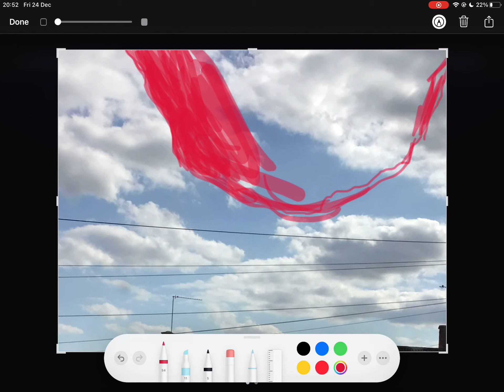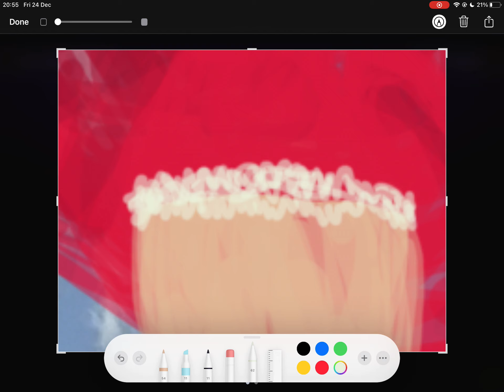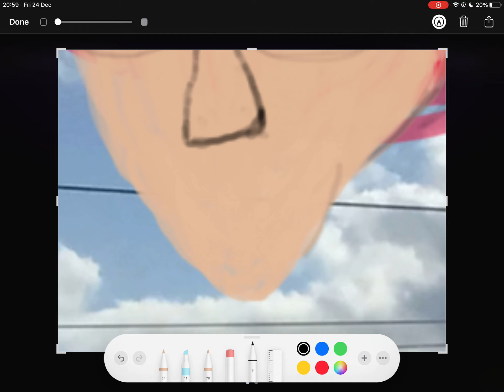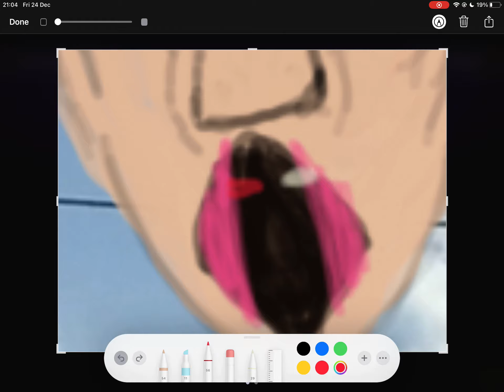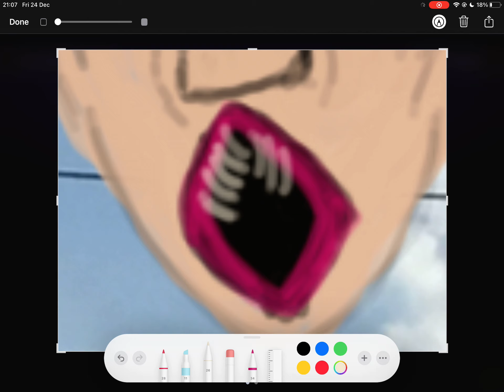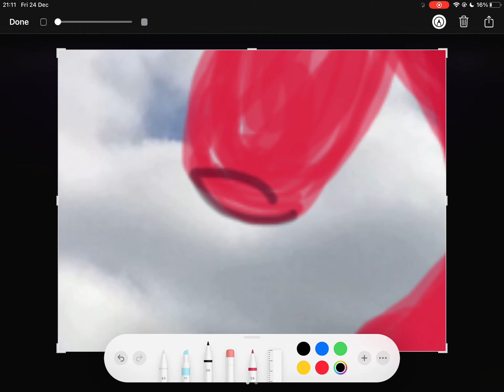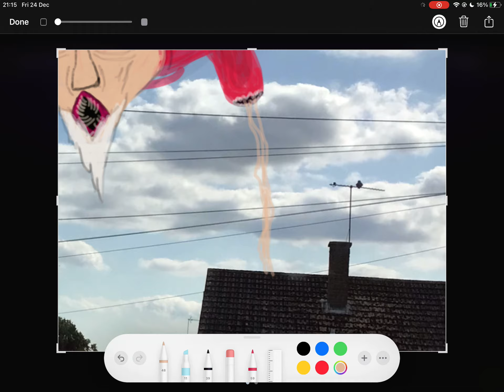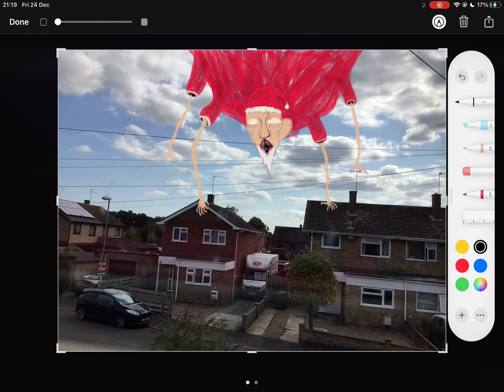(merry christmas: 𝖘𝖆𝖓𝔱𝔞 - Monster Draw